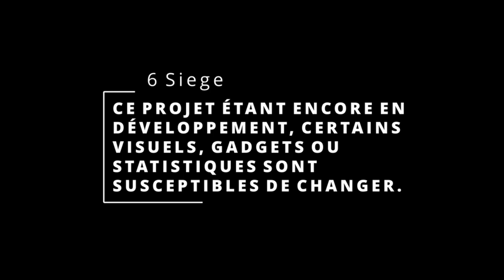6 SIEGE : DÉCOUVERTE DES 12 PREMIERS OPÉRATEURS DU JEU DE MYTHIC [FR]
Alors que la campagne de 6Siege par Mythic Games pointe le bout de son nez, il est plus que temps de se mettre au parfum et de découvrir ce que les 12 premiers opérateurs révélés sont capables de faire. Attention : ce briefing est confidentiel.